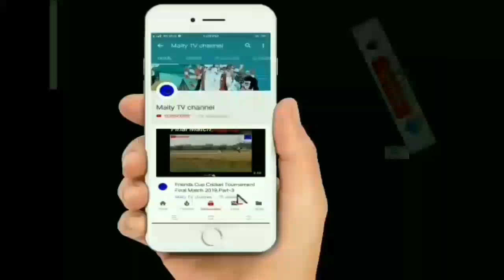Dosti Shayari Part_1 Friendship_Shayari India_And_World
Subject

Description: Dosti Shayari
Have 3 Shayari on this video. So every body watching.